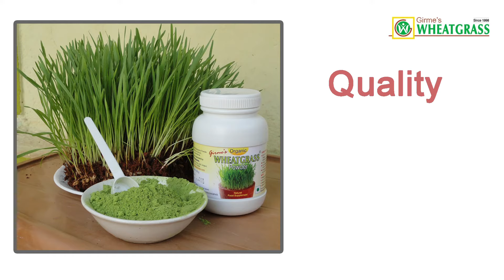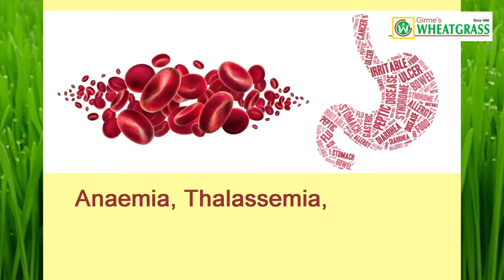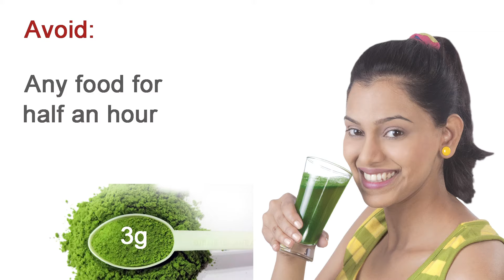Wheat Grass Powder benefits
English (02:30 mins)
by Girme's Wheatgrass -
Manufacturer of organic Wheatgrass Powder.
This video shows company & product details.

Wheatgrass Powder - Benefits or helps in:
- Detoxification
- Liver detox
- Increase Hb count
- Alkaline pH balance
- Boost Immunity
- Reproductive health
- Energy booster
- Anti cancer
- Reduce inflammation
- Anti ageing
- Cholesterol control
- Sugar control
- Heal wounds
- Weight loss
- Skin & muscle tone

Wheatgrass Powder:
- Best amongst all natural health product:
- Multipurpose use and safe for all age groups
- Convenient, economical and efficient.
- Easy to use from anywhere, anytime
- Nature Cure concept products

Presented by:
Girme’s Wheatgrass,